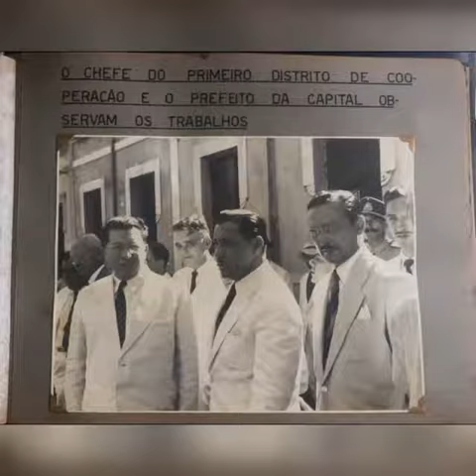Família Freitas, Sumé-PB.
Carlos Ferreira de Freitas nasceu no dia 01 de Maio de 1902, na povoação de São Thomé. Filho do Major Bruno Ferreira de Freitas e Maria Medeiros de Freitas, carinhosamente chamada "Sinhá " .
Fez seus estudos no Rio de Janeiro, onde se formou em Engenharia Civil, na Politécnica, em 1929. Foi o primeiro Engenheiro Civil de Sumé, PB. Em 1934, foi contratado para chefiar os serviços de estudos contra as Secas no estado do Piauí, Pernambuco, Ceará  e Alagoas. Casou-se  em Teresina em  1933 , com senhora Dulce Paz, onde tiveram os seguintes filhos: Roberto Paz Ferreira de Freitas e  Maria Coeli de Freitas Wagner  . Carlos faleceu em 24 de Março de 1955, no Rio de Janeiro.